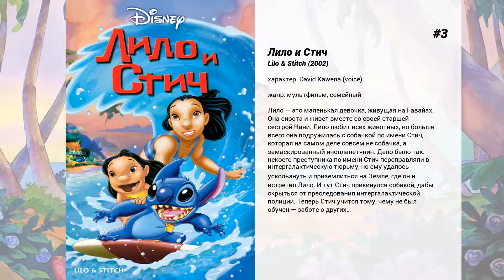Лучшие фильмы Jason Scott Lee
15. The Prophecy: Forsaken

14. Патруль времени 2: Берлинское решение
Сиквел фильма 1994 года 'Патруль времени' со звездой Джейсоном Скоттом Ли в роли Райна Чана, полицейского времени, чья работа предотвращать преступления, путешествуя в прошлое из будущего.К несчастью, преступный ум Брансона замышляет заговор для использования прошлого как оружие для приобретения контроля за будущим. В погоне против и сквозь времени, Чанг должен выследить помешанного Брансона в погоне, которая заведет его далеко на Дикий Запад и в Нацискую Германию для того, чтобы спасти будущее

13. Кочевник
История о казахском народе, о становлении государственного самосознания казахов еще в ХVIII веке.В основу фильма 'Кочевник' легли реальные исторические события, происходившие на казахской земле в 18 веке — освободительная война казахов против джунгарских завоевателей. Героями фильма являются реальные исторические личности: хан Абулхаир, Аблай-хан, мудрый Толе би, предводитель джунгар Голдан Церен.Центральная фигура фильма — герой Мансур, ставший Аблай ханом, проходит все испытания подлинного народного полководца, но при этом не теряет притягательных личных черт, благодаря удачно выписанной лирической линии его любви к девушке — воину Гаухар.

12. Шары ярости
Рэнди Дайтона — одаренный игрок в пинг-понг, опозорившийся на мировой арене и вынужденный зарабатывать, выступая в кабаре города Рино, штат Невада. Но шанс на возвращение в мир большого спорта ему предоставляет ЦРУ. Надо лишь принять участие в подпольном турнире, который проводит у себя в поместье криминальный авторитет Фанг — известный душегуб и энтузиаст настольного тенниса.

11. Дракула 2: Вознесение
История о группе студентов-медиков, которые случайно наталкиваются на тело самого печально известного вампира. Когда появляется таинственный незнакомец и предлагает им 300 миллионов долларов за то, чтобы выставить его кровь на аукцион, они едва ли могут отказаться от такого предложения. Соблазн богатства вступает в противоречие с невообразимым ужасом... Они еще не знают, что окажутся безжалостно преследуемыми убийцей вампиров из Ватикана.

10. Седьмой сын
Рассказ в фильме пойдет про парня, который, так уж вышло, стал седьмым сыном седьмого сына. А только такой человек может стать ведьмаком. Но этого недостаточно, чтобы именовать себя так — необходимо пройти массу тренировок, а также усердно учиться. Ведь главное оружие ведьмака — это его ум. Хоть в народе их не любят, но кто-то же обязан убивать нечисть, хранить землю от сил зла и делать всю грязную работу? Юный Том Уорд попробует стать тем самым учеником ведьмака.

9. Книга джунглей
Выросший в джунглях среди диких животных Маугли влюбляется в Кэтлин, дочку полковника Джефри Брайдона, с которой он был знаком еще до того, как потерялся в джунглях. Но подлый жених Кэтлин, капитан Бун, получив от неё отказ, похищает её, чтобы заставить Маугли привести его к сокровищам затерянного обезьяньего города.

8. Крадущийся тигр, затаившийся дракон: Меч судьбы
История об утраченной любви, юной любви, легендарном мече и единственном шансе на спасение.

7. Солдат.
Солдат забирают в армию чуть ли не с пеленок. Ребенок попадает в школу военных, где без родителей и всяких скидок на детство из отобранного человеческого материала готовят профессиональных солдат. Одним из таких солдат становится Тодд (Курт Расселл). До 40 с лишним лет провоевал он, став лучшим в своем отряде. Когда на его космический корабль прислали новичков, которые во всех отношениях должны превосходить ветеранов во главе с полковником, выпускником Вест-Пойнта, последний стравил трех ветеранов с новым бойцом, старики проиграли. Их выбросили на свалку далекой планеты Аркадии, но Тодд выжил. Его выходили местные поселенцы, чей корабль много лет назад совершил на этой планете вынужденную посадку, Тодд остался жить среди них.

6. Рапа Нуи: Потерянный рай
Красиво снятый приключенческий фильм переносит нас на остров Пасхи. Тогда это был райский уголок земли, на котором начался острейший конфликт между двумя кланами островитян. Норо — парень из правящего клана длинноухих полюбил девушку из клана короткоухих — Раману, которую любил другой парень, их общий друг детства и тоже короткоухий Маке. Раз в год племена устраивают соревнования: кто доставит с соседнего острова целое птичье яйцо, тому и достанется девушка и он станет человеком-птицей, представителем местного бога.

5. Лило и Стич 2: Большая проблема Стича
Жизнь Стича была веселой и беззаботной до того, как на Гавайях высаживаются все Эксперименты 626. Он помогает Лило пойти по стопам ее матери в подготовке к большому танцевальному конкурсу на острове.  Жизнь...